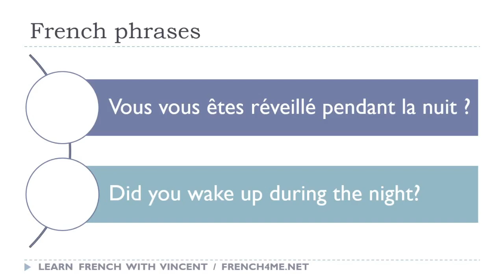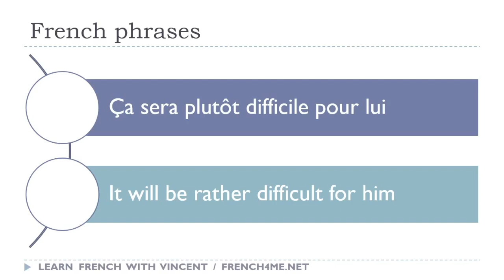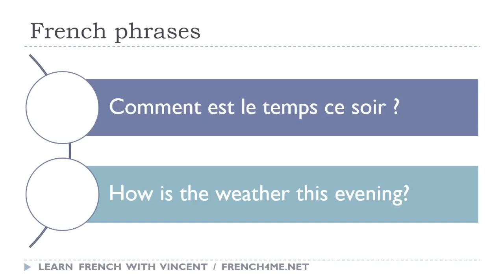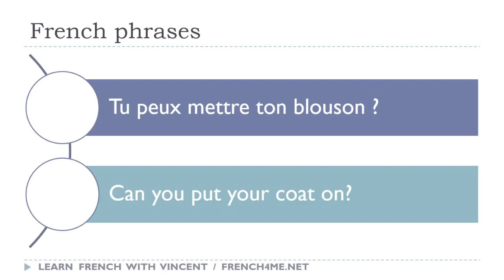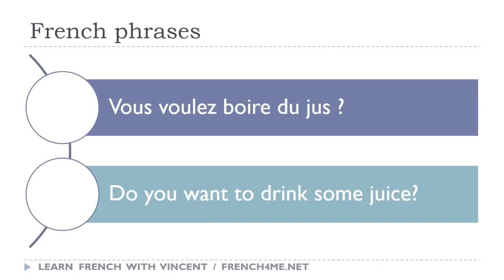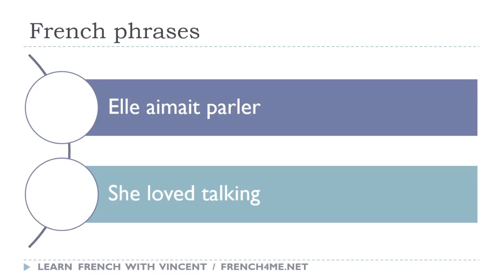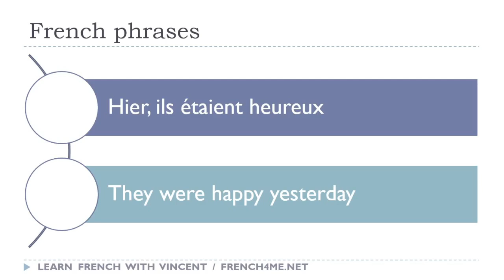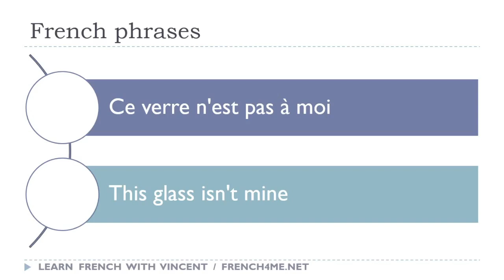65 # تعلم العبارات الفرنسية كل يوم